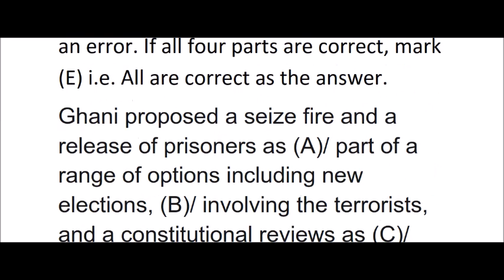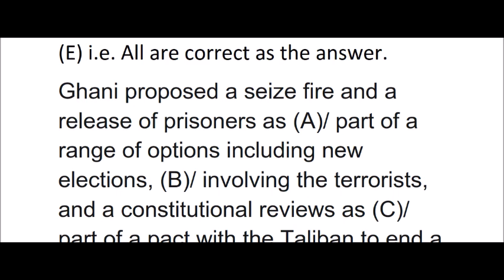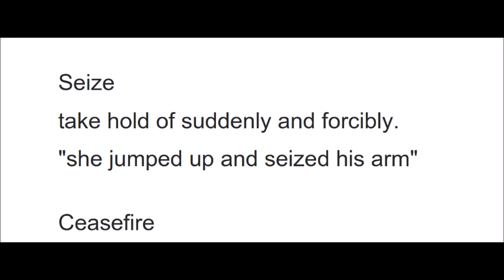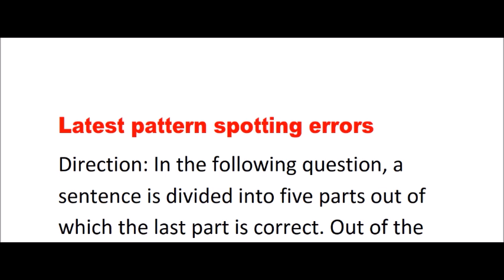LATEST PATTERN SPOTTING ERROR( part 15) QUESTIONS BANK/SSC/CONSTABLES/STENOGRAPHERS /IB